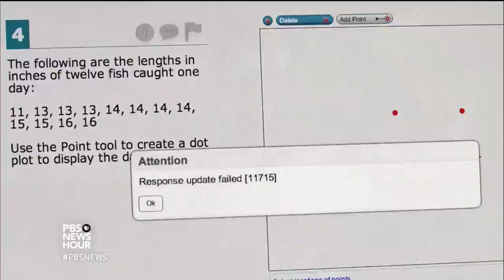Six years on, Arne Duncan says we're testing kids too much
Standardized testing in schools has gotten out of hand, according to the Obama administration. After being supportive of testing and assessment, the White House has reversed policy and now recommends capping testing at 2 percent of class time. Gwen Ifill sits down with Education Secretary Arne Duncan and Michael Casserly of the Council of Great City Schools.